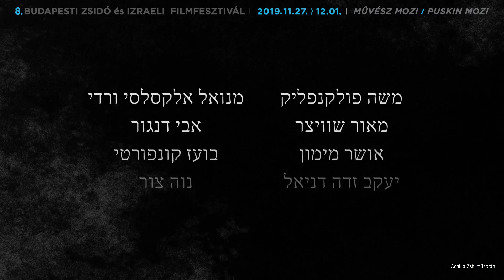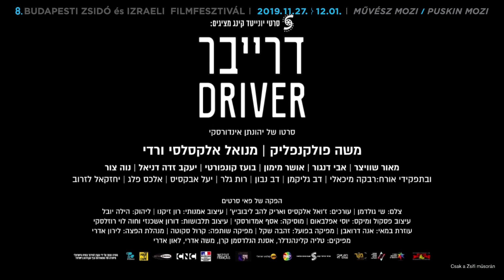A sofőr | 8. Budapesti Zsidó és Izraeli Filmfesztivál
November utolsó napjaiban mintegy húsz filmre és számos kísérőprogramra, beszélgetésre ülhetnek be az érdeklődők a Művész és Puskin mozikban. A fesztiválon az elmúlt évek legjobb, a zsidó kultúrát, életmódot, emlékezetet bemutató filmjei láthatók.
A 8. Budapesti Zsidó és Izraeli Filmfesztivál szervezője a JCC Budapest - Bálint Ház. A filmfesztivál a Judafest - A zsidó kultúra ünnepe rendezvénysorozat része. A rendezvény fő támogatója a Magyarországi Zsidó Szociális Segély Alapítvány, a The American Jewish Joint Distribution Committee (JDC) magyarországi szervezete.

8. Budapesti Zsidó és Izraeli Filmfesztivál
2019. november 27. - december 1.